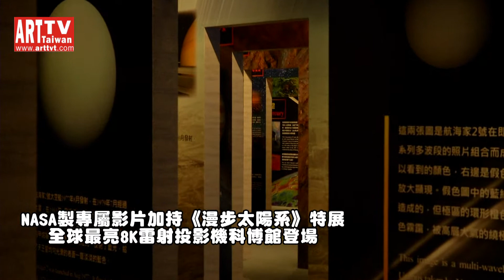漫步太陽系特展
2018/6/29-2019/2/17國立自然科學博物館
館長孫維新表示，太陽系的中心天體必然是故事的開始，所以一直思考著如何展現太陽的活動細節，以及太陽畫面的震撼之處。NASA近年發射的「太陽動力天文台」（Solar Dynamics Observatory, SDO）提供了無與倫比的精彩太陽監測畫面。這個太陽觀測衛星在2010年發射，運行在地球同步軌道上，由NASA高達太空中心（GSFC）操控，每12秒鐘拍攝10幅高解析紫外波段影像，不間斷地持續了7年，累積了大量影像！孫館長曾在高達太空中心工作，知道NASA科學家很支持高品質的科普傳播，於是向GSFC提出了要求，請NASA協助支援這個展覽，在NASA總部任務科學家李傑信博士的幫忙下，獲得NASA同意，由GSFC的SDO影像小組專門為這個展覽作了兩段3分鐘的8K影片！
美國航太總署的「太陽動力天文台」是「生活在一顆恆星近旁」這個計畫的第一個任務，它於2010年2月發射，進入距地表36,000公里的地球同步衛星軌道。它有3個主要的觀測儀器，以多波段同步且持續觀測太陽，希望瞭解太陽對地球和地球周邊太空環境的影響，以期未來能發展出預測的能力，保護地球生態和維持科技設施不受太陽變化的影響。「太陽動力天文台」已經持續運作8年，累積了巨量的觀測影像，涵蓋了太陽一個完整活動週期11年的大部分。
為了使展覽能提供觀眾最新穎的科學成果和最震撼的視覺效果，科博館請美國太空總署高達太空中心提供協助，希望能獲得太陽動力天文台的最新影像。在航太總署總部的計畫科學家李傑信博士幫助之下，航太總署同意支持，並由高達太空中心的太陽影像團隊專門為了這個展覽製作了2段3分鐘的8K影片。後製工作由公關經理福克斯女士聯絡協調，並由天文影像工程師魏星格及布里格曼負責完成。但因為8K影片資料量太大，無法通過網路下載，而由李傑信博士親自手提硬碟送到台灣。影片音樂為德國音樂家李昂哈德所作曲，他同意免費提供本展使用，兩段音樂中，171埃影片的配樂是「脈動和閃耀」，304埃影片的配樂是「升起」。
世界上影像投射的趨勢必然走向8K，但目前投影亮度受限，而長期支持科博館的台達電子主要研發項目之一，就是高解析、高流明的投影能力，在科博館2012年的「世界末日」特展中，和2013年「哈雷與牛頓」科學藝術舞台劇中，都有台達高品質的投影相伴。而令人鼓舞的，是台達的8K投影機已經達到了25,000流明，成為世界上現今最亮的投影機！台達的8K投影機設置在太陽觀景平台上，能將NASA為本展製作8K太陽影像的極致細節，清楚地表現出來！
台達電創辦人鄭崇華表示，這一次台達除了提供全展場高亮度的節能投影機外，特別是將工程師所研發出全球第一台亮度可達25,000流明，可說是世界最亮的8K雷射投影機，畫面比家裏Full HD的電視清晰十六倍左右，將NASA所提供的8K影像作完整呈現。讓大家可以近距離地瀏覽栩栩如生、既銳利又清晰的絕美影像，對太陽產生完全不同於以往的觀賞感覺。
NASA製作的8K專屬影片，結合了台達高超的投影能力，為展覽極大亮點，除此之外，展場結合科學與藝術的巧妙安排，更是極具創意與教育意義的巧思，高臺的上下坡道兩旁，是四百年來曾經為太陽系的真實面貌奉獻心力的科學家，現代的三位：朱維特（UCLA）、劉麗杏（麻省理工學院）（師生共同發現古柏帶），以及麥可‧布朗（加州理工學院，發現鬩神星導致冥王星被除名），都是著名學府的大科學家，未來這個展覽計劃請他們三位來臺訪問。
票價200元